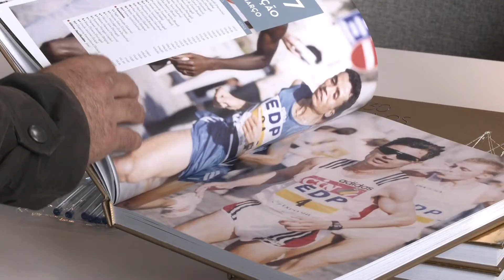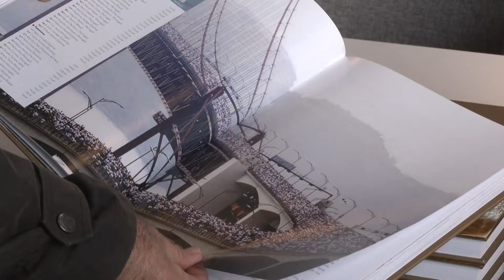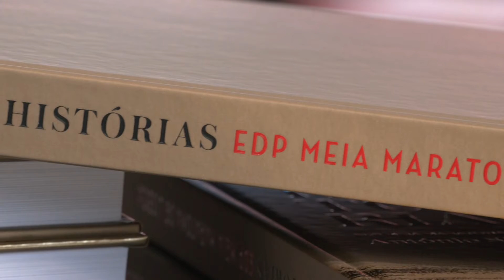30ª EDP Meia Maratona Lx - Conferência Imprensa e Apresentação do Livro "30 anos de Histórias"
Por ocasião da sua 30ª Edição, o Maratona Clube de Portugal lançou e apresentou o livro “30 anos de Histórias” a 3 de novembro, no Museu de Eletricidade.

Marcaram presença entidades governamentais (Secretário de Estado da Juventude e do Desporto e o Presidente do Instituto Português do Desporto e da Juventude), autárquicas (Câmara Municipal de Lisboa, Câmara Municipal de Cascais, Câmara Municipal de Oeiras e Câmara Municipal de Almada) e federativas (Federação Portuguesa de Atletismo), patrocinadores e jornalistas.